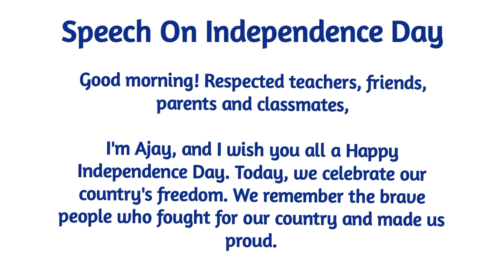how to write a short speech on Independence Day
✅ Hi,there!

✅ Gear Used:-
✅ My Mic:
✅ My WhiteBoard:
✅ My Tripod:
✅ My Mobile Phone:
✅ My Ring Light:

Cheers!

15 august speech,
short speech on 15 august,
15 august speech in english,
independence day short speech,
independence day speech 2024 ,
15 august speech 2024 ,
short speech on independence day 2024,
independence day
speech,
english speech,
Short Speech On Independence Day in English, Independence Day Speech in English 2024,